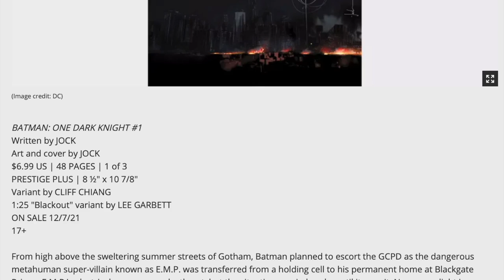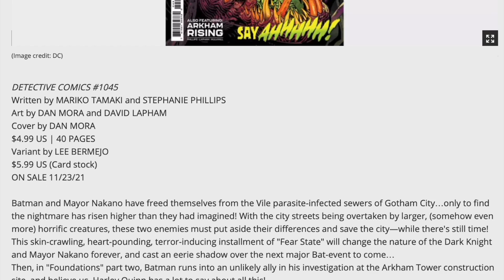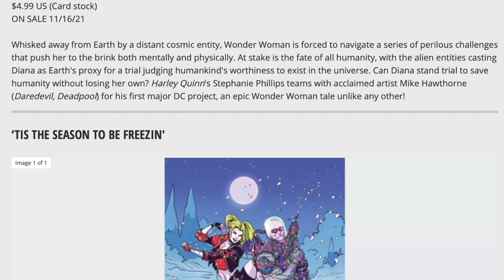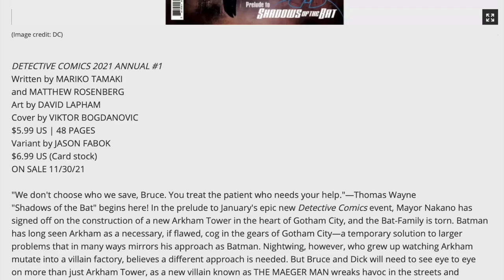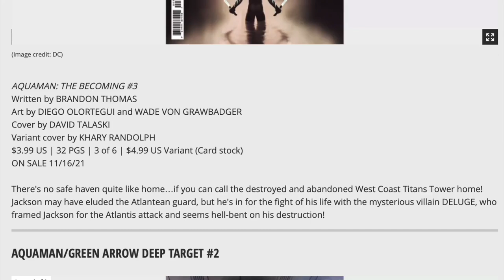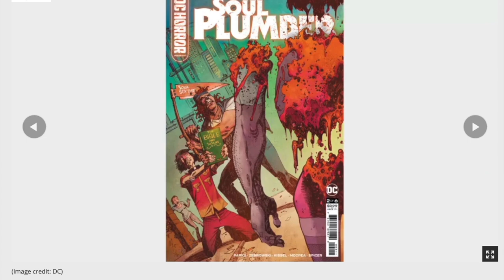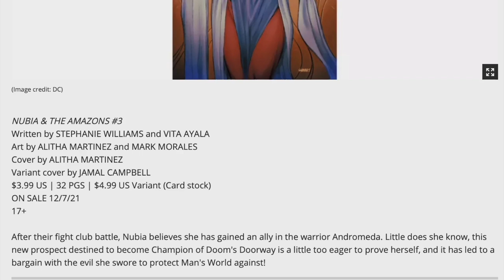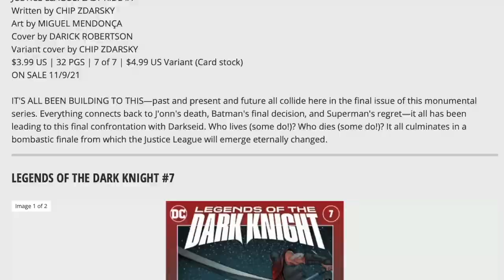DC solicitations in November 202... who wants Batman?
Taking a look at DC's comics planned for November 2021... did you say you wanted more Batman? Because you're getting more than 50 Batman/Batman family titles.